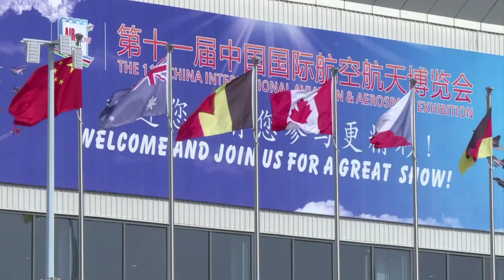China apresenta caça J-20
A China Inaugurou nesta terça-feira a 11ª Exposição Internacional de Aviação e Aeroespacial do país, que vai até o dia 6 de novembro em Zhuhai. Pequim aproveitou a ocasião para mostrar a sua força militar.